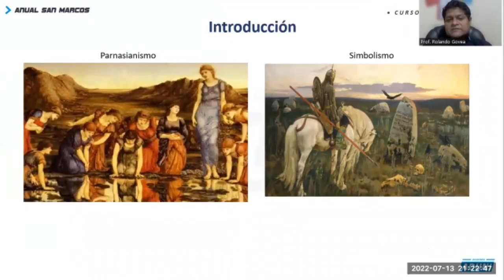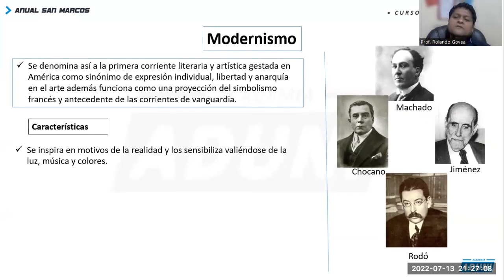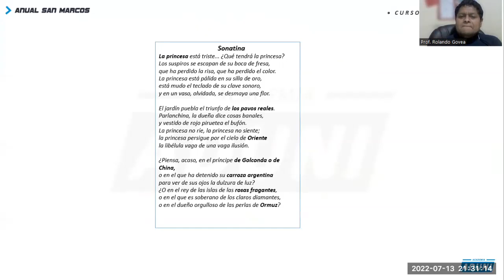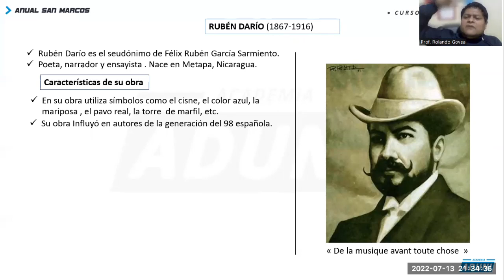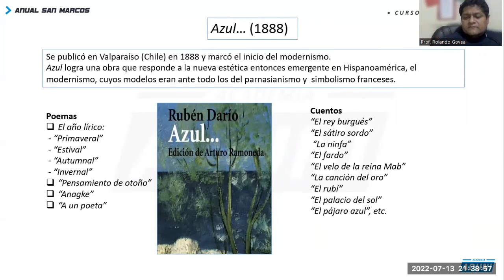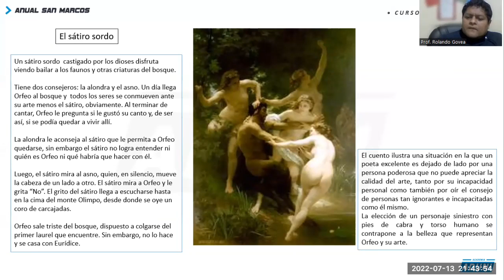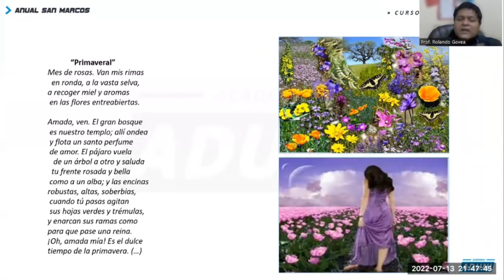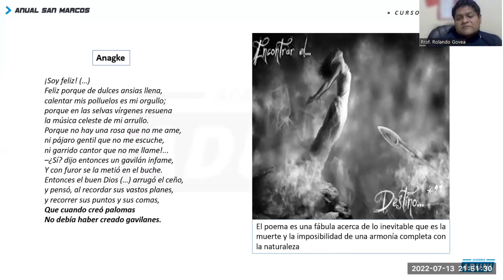LITERATURA HISPANOAMERICANA. AZUL - RUBÉN DARÍO || SEMANA 19 - CICLO ANUAL SAN MARCOS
SEMANA 19
Tema Central : LITERATURA HISPANOAMERICANA. AZUL - RUBÉN DARÍO
Félix Rubén García Sarmiento
SubTemas:
Características del modernismo hispanoamericano Análisis narrativo de “El rey burgués” y “El sátiro sordo” Análisis de Alma América, de José Santos Chocano